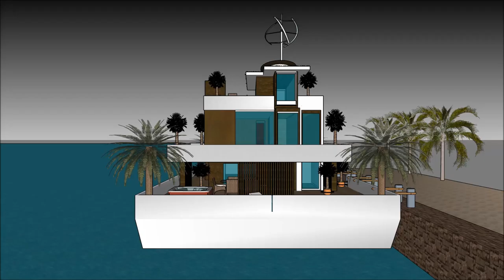Arquitectura de una casa inteligente casas de lujo modernas en alemania casa flotante israel casa fl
The floating house villa houseboatzania launching an innovative high-end luxury yacht floating house villa mansion home design potentially as a display of exhibition of the Arquitectura de una casa inteligente casas de lujo modernas en alemania casa flotante israel casa fl.

The collection of the Floating house villa houseboatzania concept of Arquitectura de una casa inteligente casas de lujo modernas en alemania casa flotante israel casa fl consists of high luxury and architectural art pieces in minimalism combined with living on the waterfront of the harbour.

The floating house villa mansion yacht design has the basis to sustain living with high standards and contemporary structural design Arquitectura de una casa inteligente casas de lujo modernas en alemania casa flotante israel casa fl with numerous of prospects for excessive living and celebrating the desire of life worldwide: